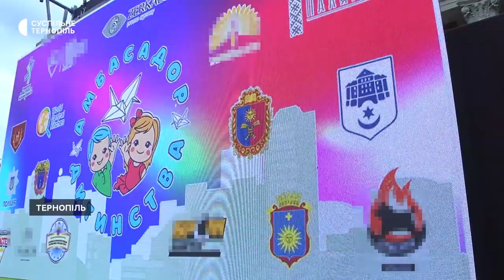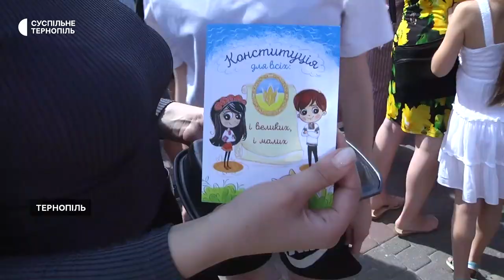Два десятки зірок українського шоу-бізнесу приїхали до Тернополя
Близько 20 зірок українського шоу-бізнесу приїхали до Тернополя, аби долучитися до Всеукраїнської громадської ініціативи "Амбасадор дитинства". Серед них співаки, танцюристи, актори, телеведучі.